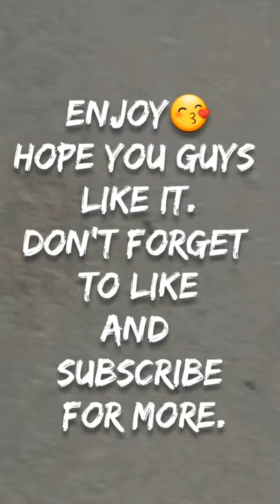Ice-cream & fruit crepe :: part 2 | kitchen Dot Com